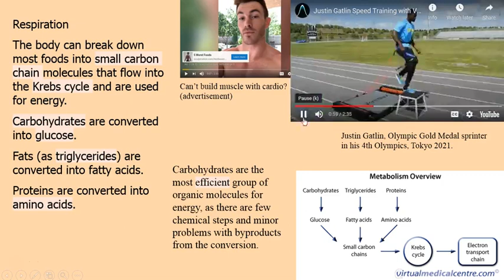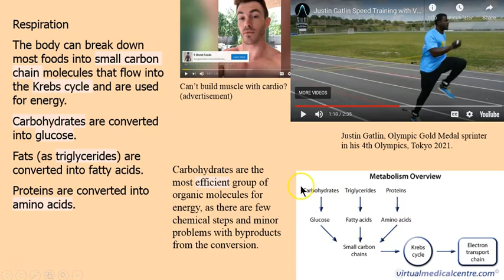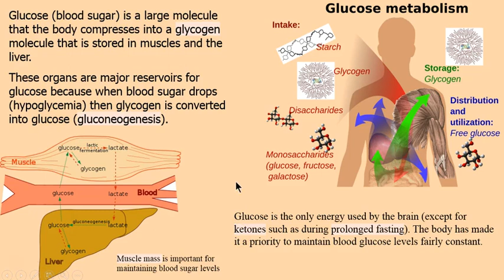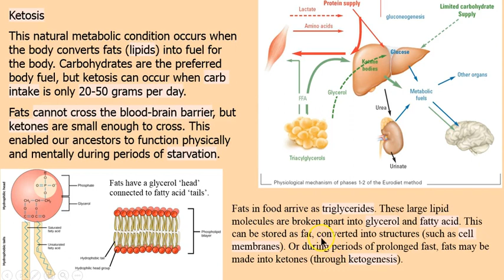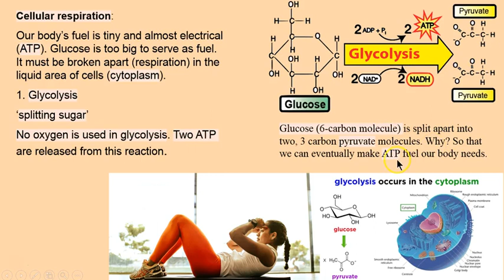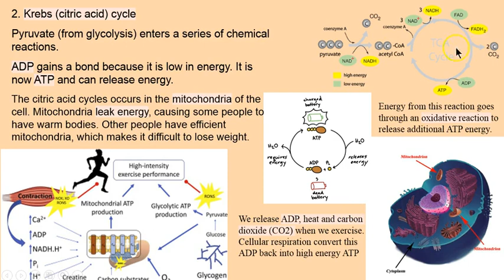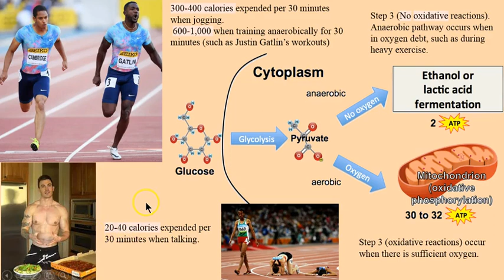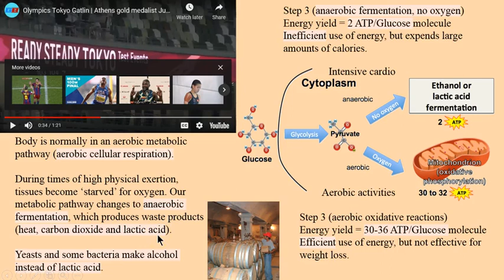Cells, cardio and ketosis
Part 3 in a series on how our body's cell's keep us functioning.